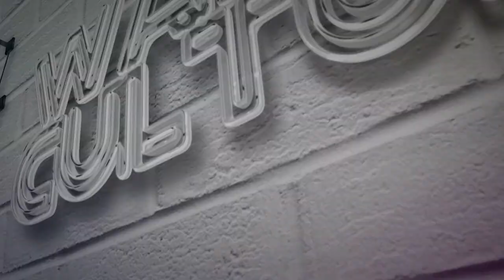Rebecca Giblin - Reversion Rights, Out-Of-Print Books And How To Fix Copyright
ARC Future Fellow and Associate Professor within the Melbourne Law School, an expert on e-lending, and co-author of "What if we could reimagine copyright?", Rebecca Giblin talks about the crucial but little-known area of reversion rights, how to rescue out-of-print books, and fixing some of the worst problems of copyright by making sure that creators are treated more fairly than they are currently.

Key Takeaways:
0:00 Intro
2:02 Rebecca talks about what made her focus on making copyright work better both for the users and for the creators when doing her research
3:26 Rebecca also talks about reversion rights, what they are and why they are important to her and what creators can do with the rights  and other types of rights
11:04 Rebecca talks about more opportunities that come with being granted the reversion rights and in other spaces that they are applicable
16:53 Rebecca also talks about two important cultural pieces to digitizing some of the books that were lost
20:30 Rebecca talks about her book and if you had to reimagine or reinvent copyright from the start, what would be in it, what would not be in it and the book they have written with Cory Doctorow and when it’s coming out
24:20 Rebecca shares her real-life experiences where she realized that she hit a wall and that there was something wrong and what she did to overcome that
27:12 Rebecca talks about things that she would love to see happen by 2030 in regards to copyrights